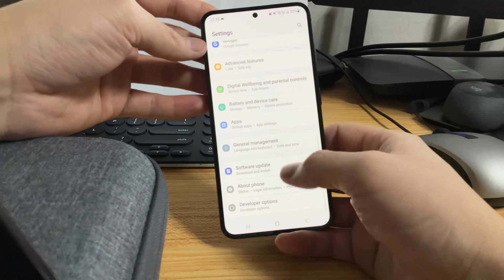Galaxy S23 Graphite: Matte frame & Fingerprint test